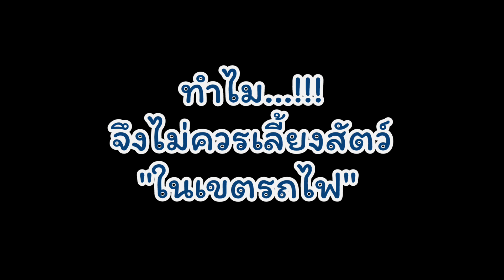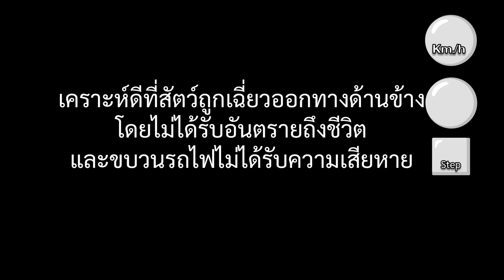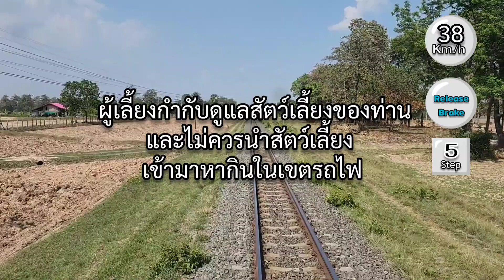รถไฟ​ VS​ ควาย​ เต็มๆ​